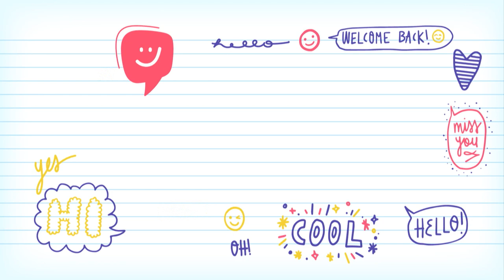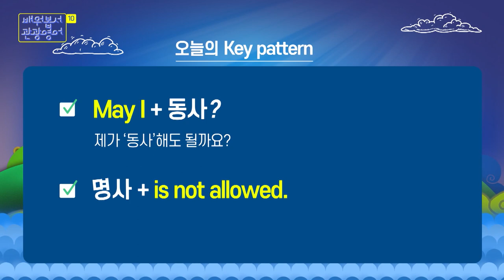2022 배워봅서 관광영어 | 10